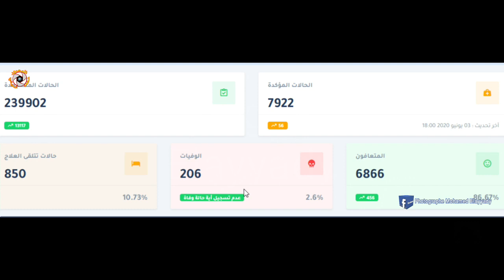اخبار كورونا بالمملكة المغربية التوزيع الجغرافي للاصابات الجديدة خلال 24 ساعة من يوم 03 يونيو 2020